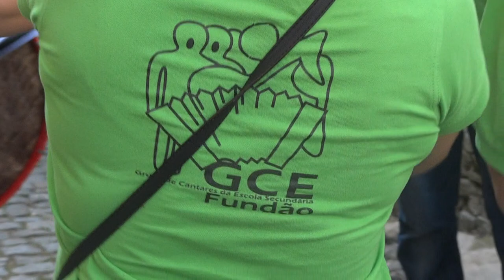Festa da Cereja do Fundão - Alcongosta 2011 »» Grupo de Cantares da ES Fundão